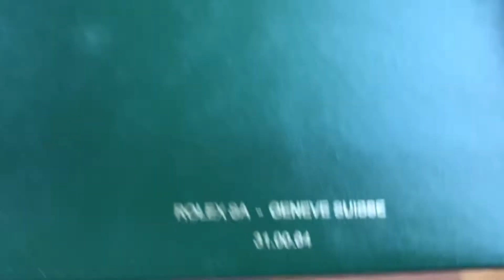Rolex SA - Geneve Suisse 31.00.64 Watch Box + Tags & Bezel 179174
Rolex SA - Geneve Suisse 31.00.64
Rolex Triple Hologram Red Tag
Rolex Green Hang Tag
Rolex Bezel Cover 179174
Rolex Cleaning Cloth

DESCRIPTION:
This item is in good quality condition, please see photos for reference and codes.